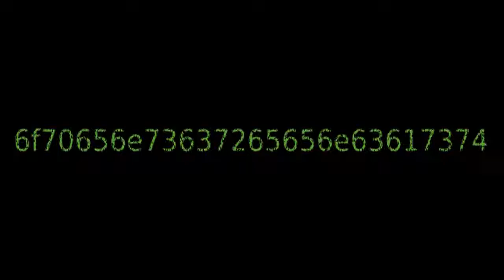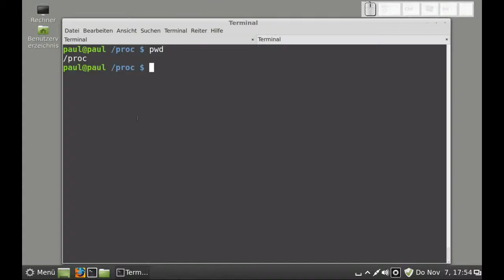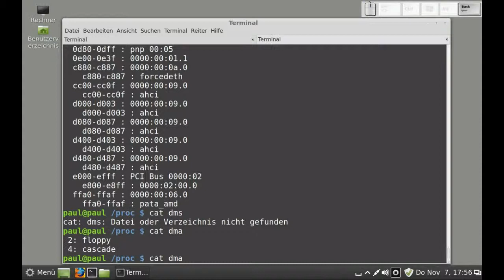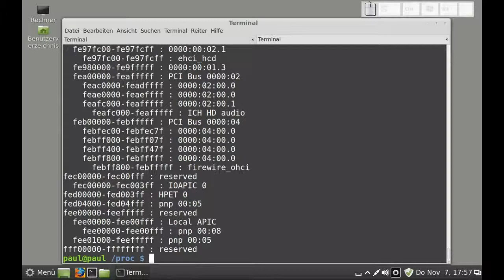Linux - die Hardwareparameter im /proc-Verzeichnis